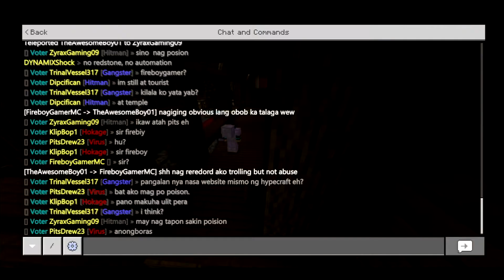PINAGAWAY KO SILA SA SERVER KO!🤣🤣 - Minecraft Server Trolling (TAGALOG)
So last ko tong ginawa mc trolling video sa channel ko 4 years ago sa  kapatid ko XD.

⏩SOCIAL MEDIA⏪

Thank for all your support guys, rating the video and leaving a comment